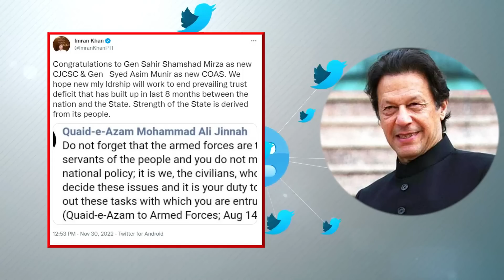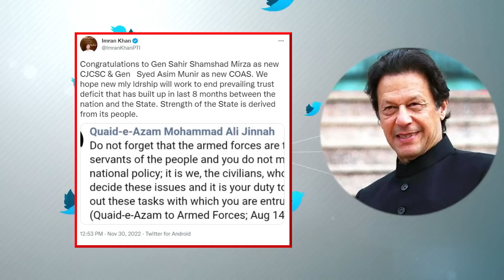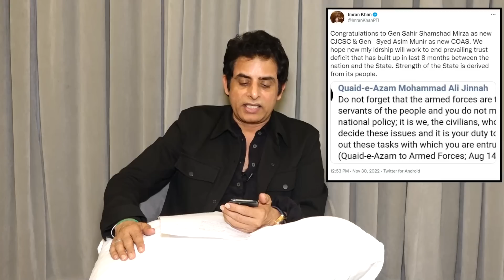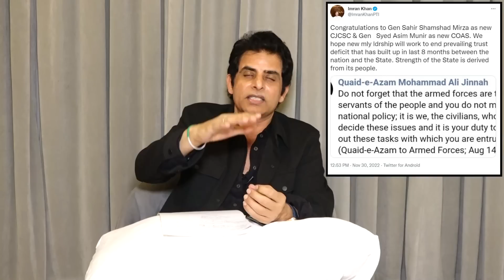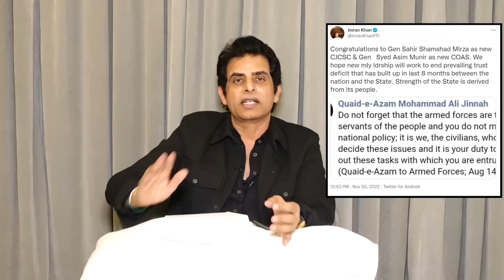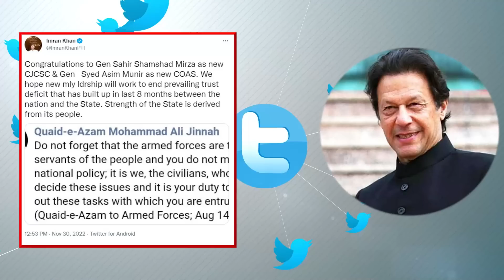Message For Maryam Nawaz And Maryam Aurangzaib About Qaid-e-Azam | Irshad Bhatti Exclusive Analysis